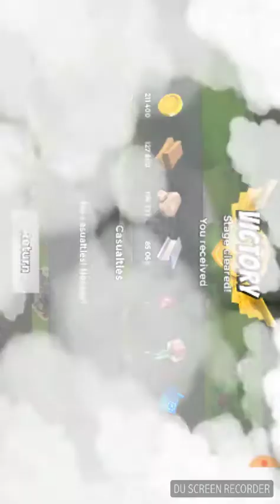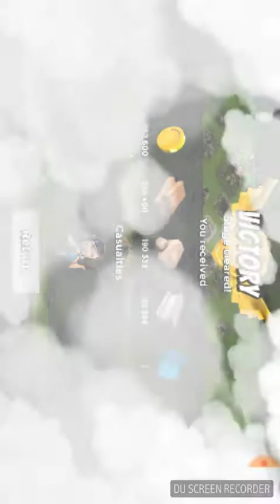"Ramp Up" Challenge vs. Imitation Game